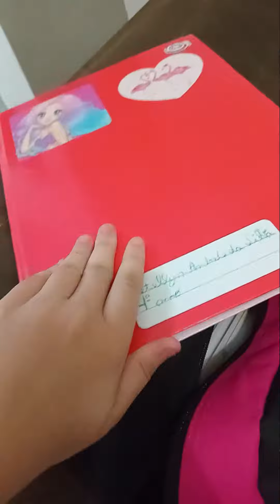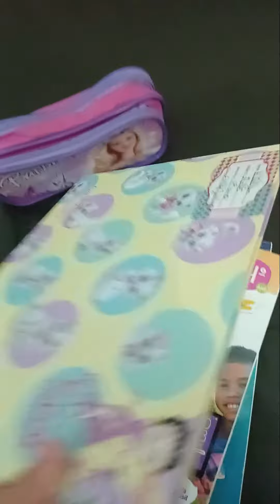"Como prometido q ontem eu falei q ia sair vídeo saiu vídeo da minha rotina pra ir pra escola😊